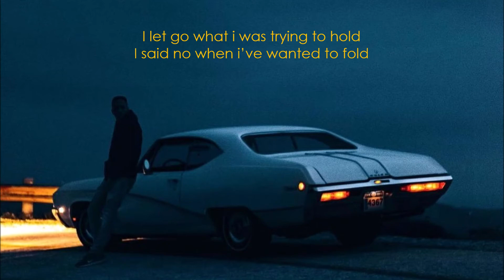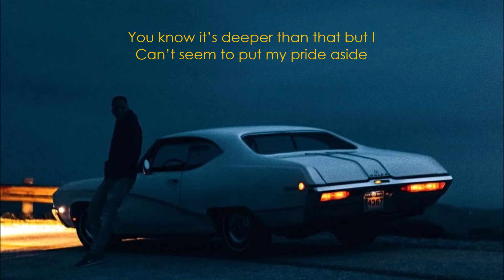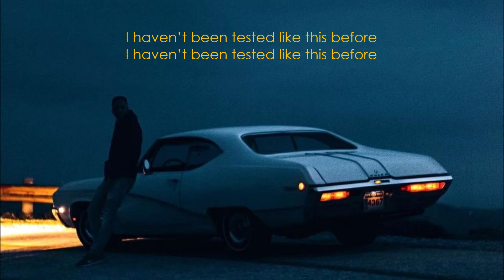Lewis Edwards - Tested (Lyrics)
Lyric video ✍️📋🎼
Lewis Edwards - Tested

Your time was short lived
No replies, no desires
I don’t deny, i’d do the same
From long chats to blame games
The stories deep, I lit the flame
Torched the film and none remains
We had a run I gave it all up
Now I know where I messed up

I let go what i was trying to hold
I said no when i’ve wanted to fold
Can learn more about our situation
Because you posted the thing

I haven’t been tested like this before

Your times important but your rewarding
Bad habits and warning signs
Can see the future, i’m not included
But there’s a danger when you hit my line
and that’s the fun, you know what you want
and don’t care what’s left behind
You know it’s deeper than that but I
Can’t seem to put my pride aside

I haven’t been tested like this before (no no)

She said no when I wanted to fold

Lewis Edwards - Tested
Lewis Edwards - Tested (Lyric Video)